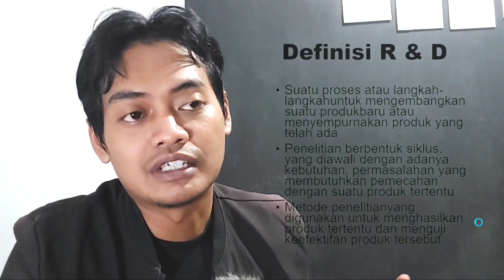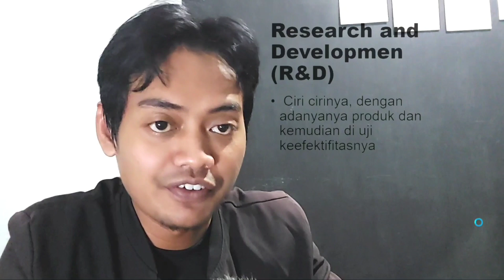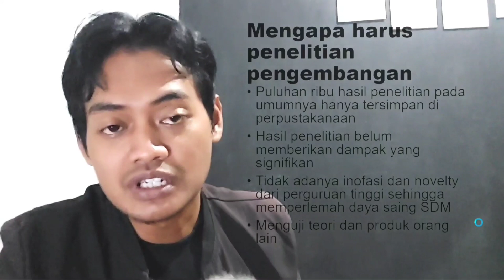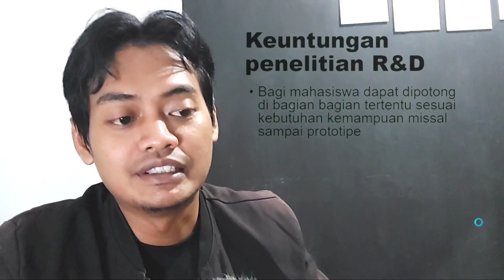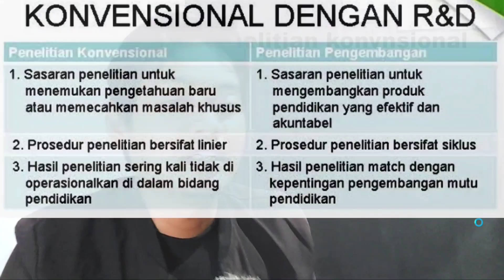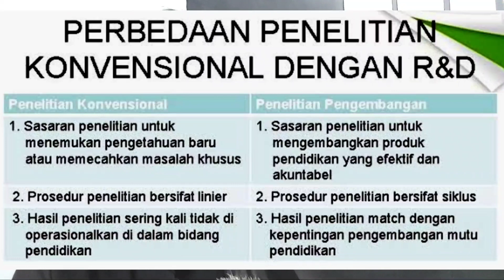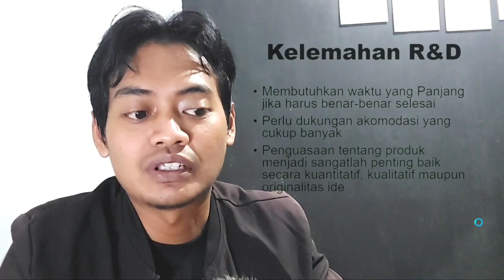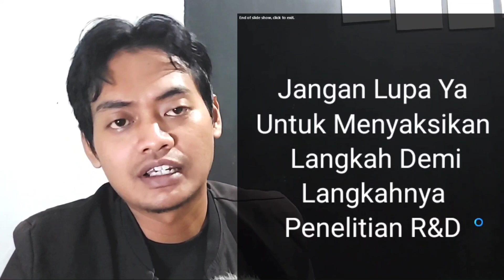Penjelasan Penelitian R&D Metode Pengembangan Kelebihan dan Kekurangan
Penjelasan Penelitian R&D Metode Pengembangan Kelebihan dan Kekurangan membah tentang penelitian Research and Development: Pengertian dan Keuntungannya

by. Rhendica